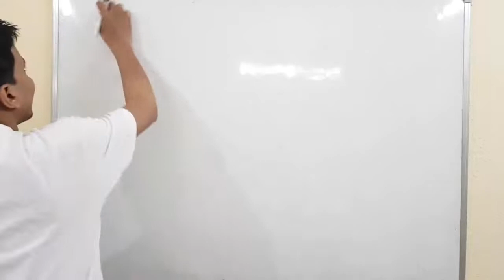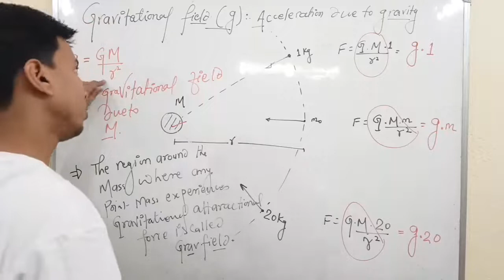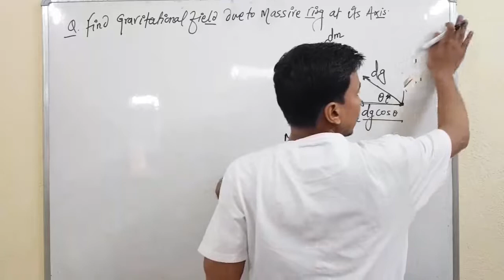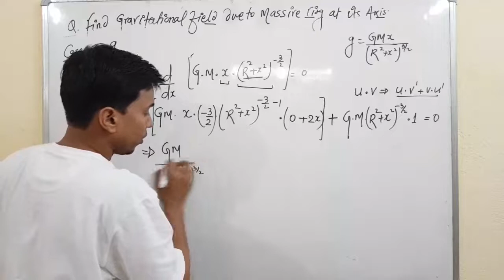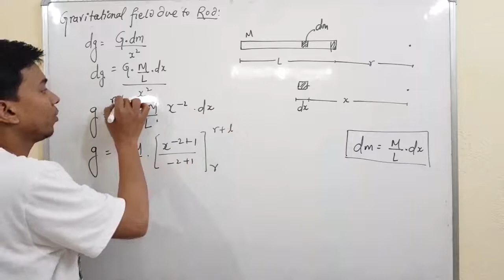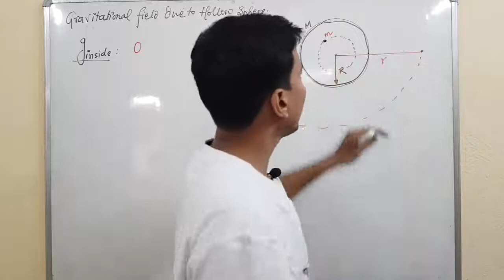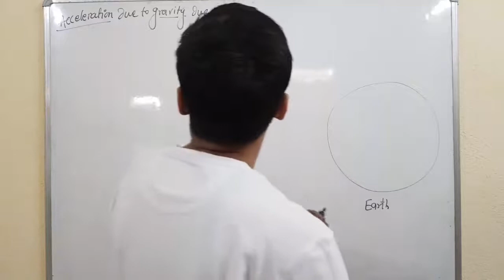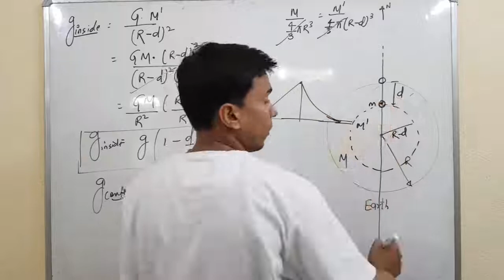Gravitational field 1.0 | CLASS 11 PHYSICS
Hello doston,
main aaj aapke liye laya hoon complete theory of gravitational Field.
aapka dost
RAJ ARYAN